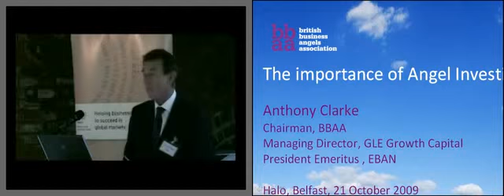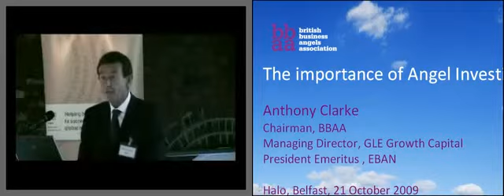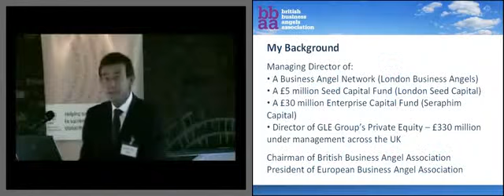21st Oct 2009 BBAA Breakfast Part 2a - Anthony Clarke BBAA Chairman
A breakfast seminar which Halo ran as part of the British Business Angel's Association Awareness Campaign on the 21st October 2009.

Part 2a: Anthony Clarke British Business Angels Association Chairman speaks about the current trends in Angel Investment in the UK, Europe and USA.